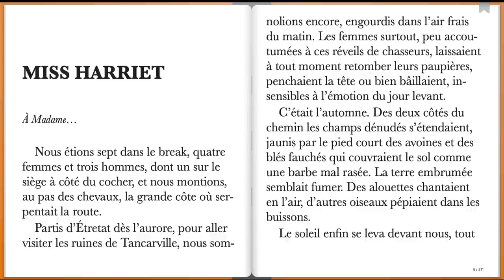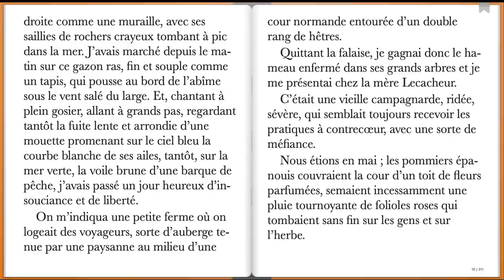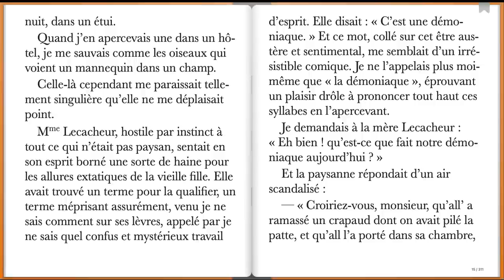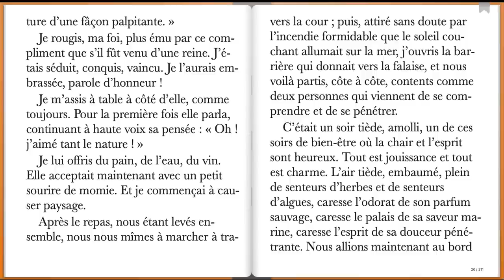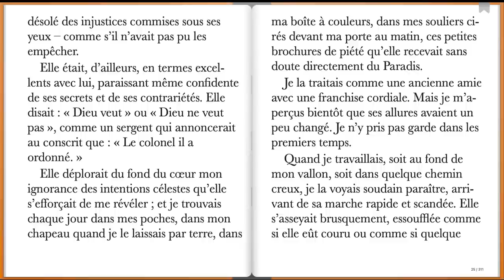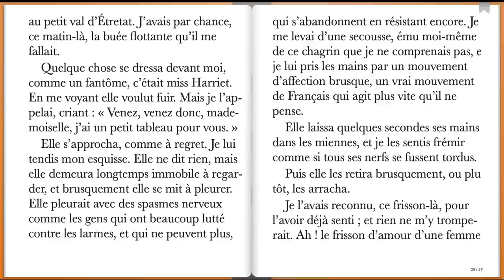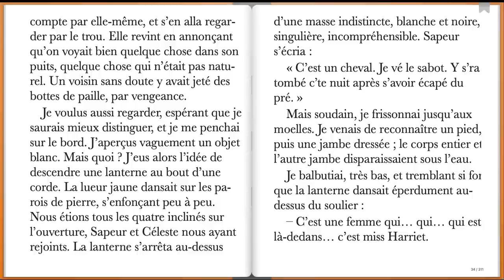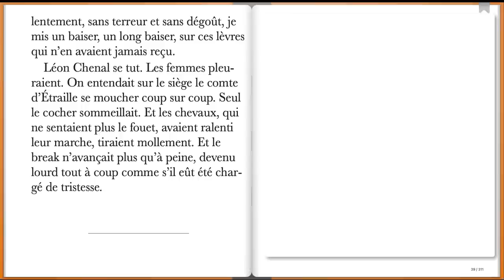Miss Harriet, Guy de Maupassant